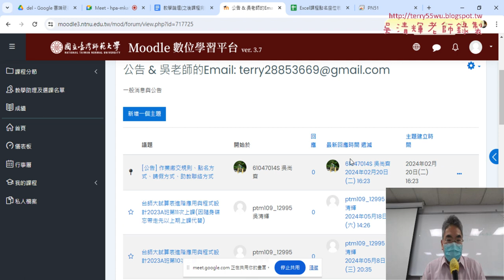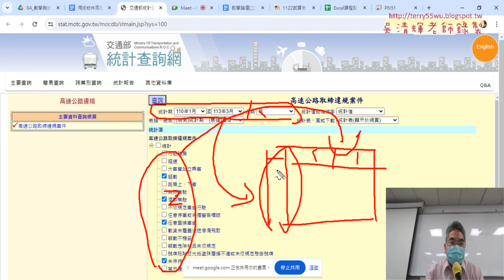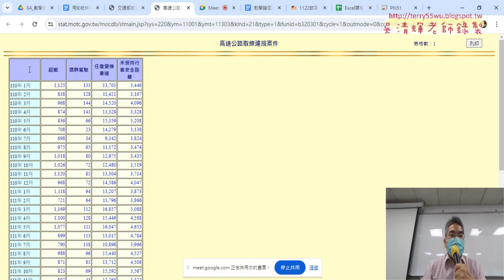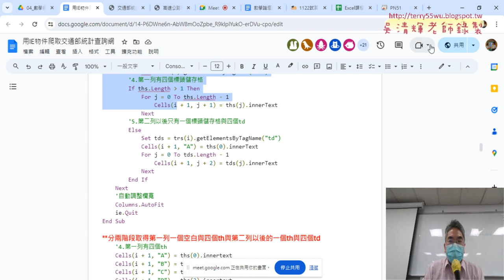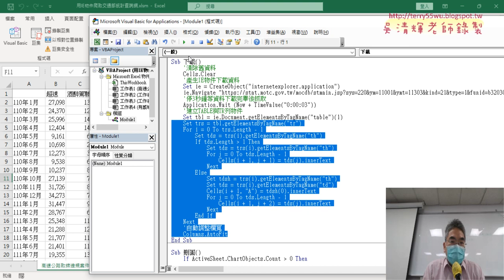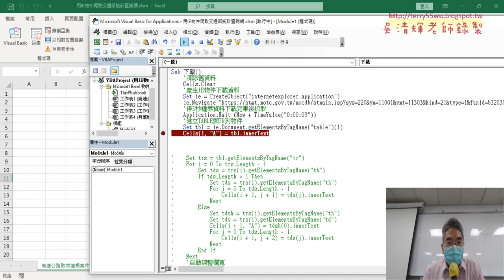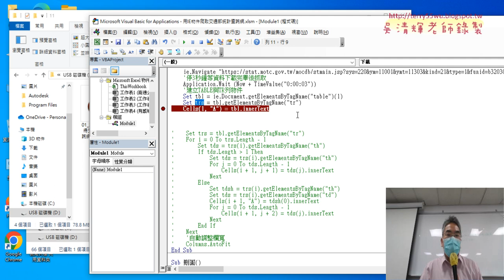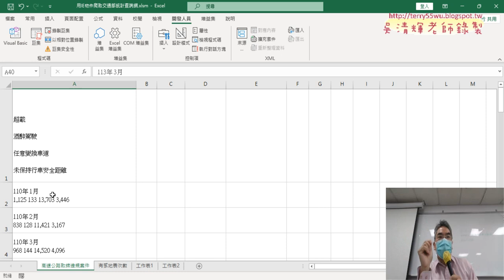01 重點複習與用IE物件擷取tr標籤內文字